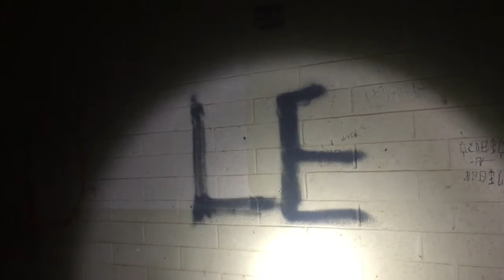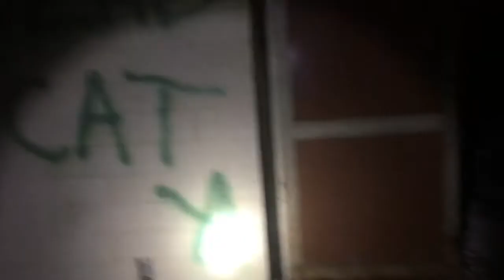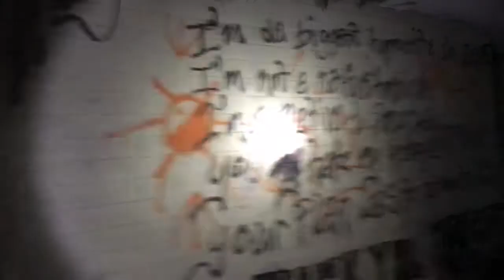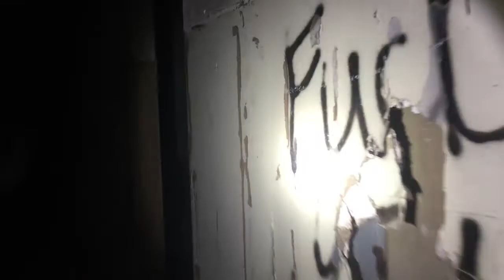BACK AT THE CONCHO INDIAN SCHOOL PART 3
Amy - whatthe_paranormal

Layne - _layne_17

Amy - amyre762551

Layne - coty_layne_00